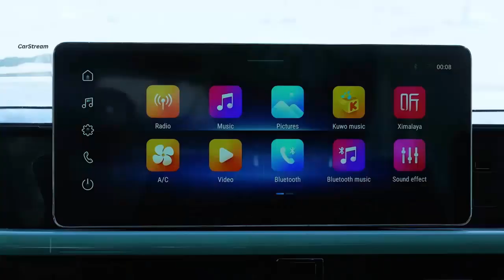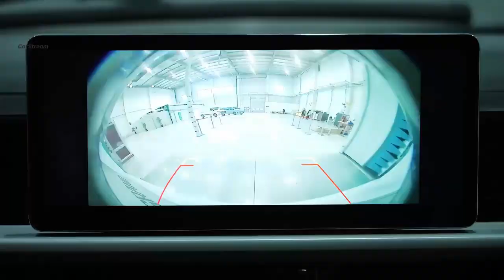Foton E view Grand & E Toano Pro 2024 Teaser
Get ready for the ultimate driving experience! In this teaser, we give you a sneak peek at Foton’s latest 2024 models – the sleek and spacious E View Grand and the powerful E Toano Pro. Both vehicles combine innovative technology, outstanding performance, and premium comfort, designed to make your journeys smoother and more enjoyable. Don’t miss out on what could be your next dream ride!